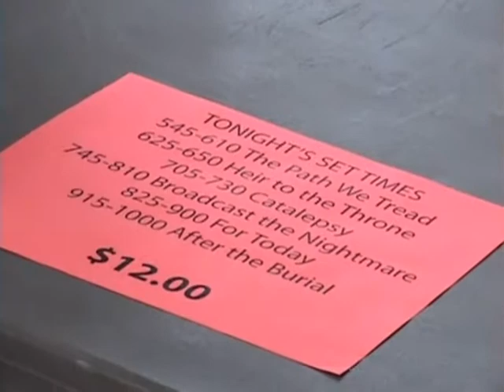The Path We Tread - Something More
Something More at The Howell Opera House.

sorry for the bad audio quality. the guitars are too quiet